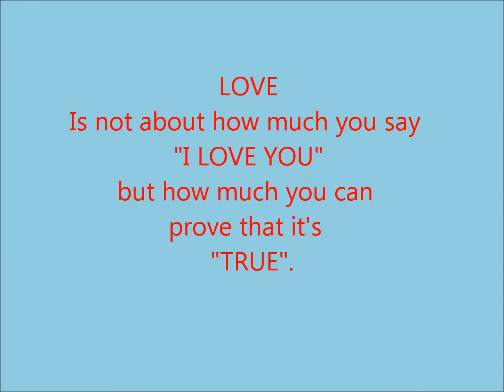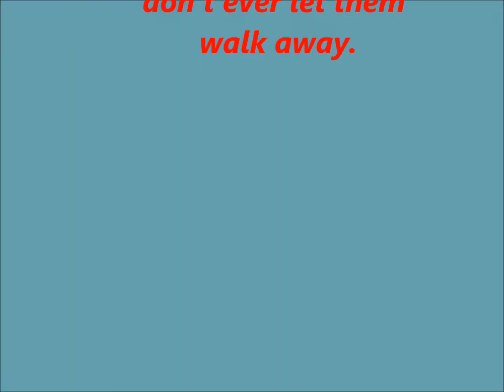Cris & Marifel Photo Story.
When Love Lead no matter how distance.